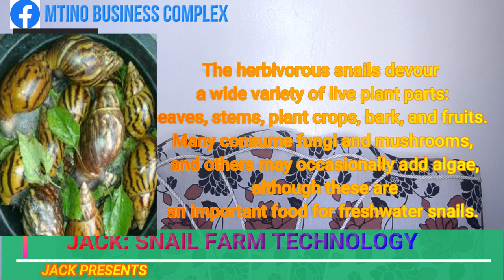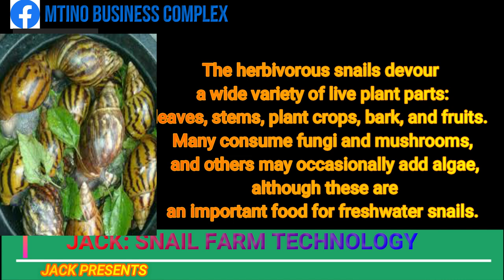WHERE TO BUY YOUR SNAILS FOR THE FIRST TIME AS A BEGINNER.. Make Millions From SNAIL IN GHANA.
HERE AT MTNO BISNESS COLPLEX,
 WE SHOW YOU  WHERE TO SOURCE YOUR SNAILS FROM,.
DO NOT GET YOUR SNAILS FROM THE SELLERS OR THE MARKET WOMEN ,,,, ELSE ALL OF THEM WILL DIE.

GET YOUR SNALS FROM OTHE SNAIL FARMERS.